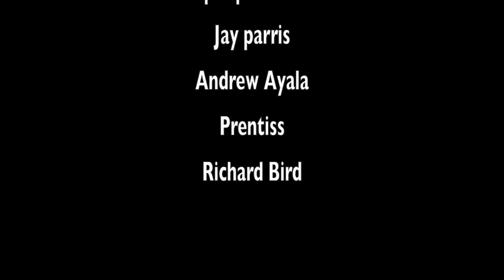"illCity" starring 050 Boyz's RiqDaKid, Jay Parris, & Andrew Ayala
RDK brings us a short mini- movie " illCity" which is a combination of his two hometowns, "ILLTown" East Orange & "BrickCity" Newark,NJ starring Himself, Belly's Jay parris, Power's Andrew Ayala, and Prentise from GUnits Changes and Wiz Khalifah's